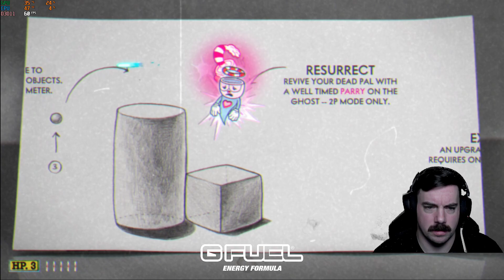Cuphead VOD #1 | Get This Bag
Hey, welcome to my Cuphead VOD. This is a great, challenging game that has some difficult mechanics and some eerie old themes. Enjoy the stream.

Use Code: BAG

RESOURCES
Software-

VidIQ

Hardware-
Gaming Computer:

Streaming Computer:
Corsair 280x